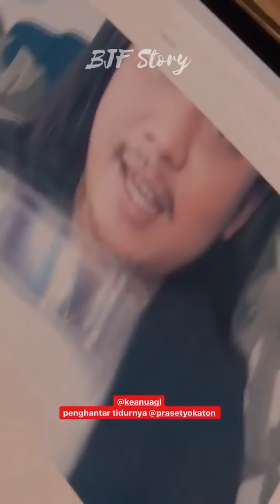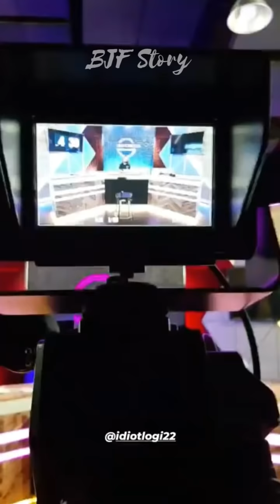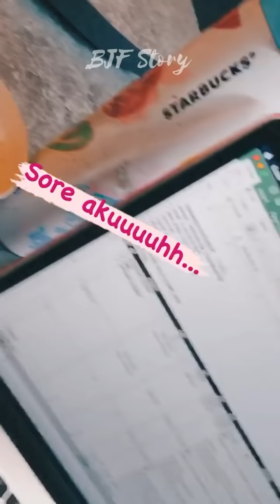DI TENGAH SIBUKNYA MEMPERSIAPKAN LIVE GIVEAWAY, BAPAU FAMILY MASIH MENYEMPATKAN UNTUK BERMAIN GAME